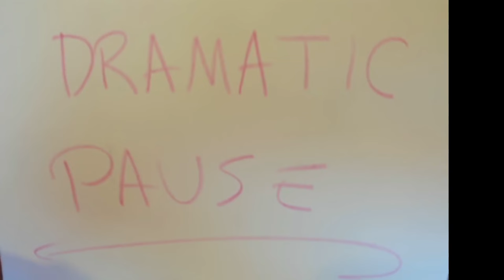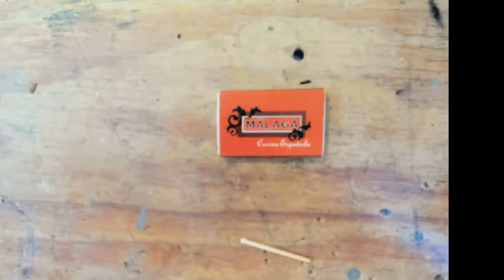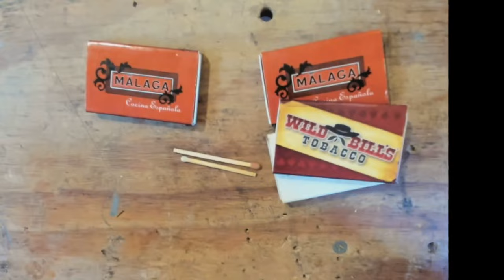The World's Best 100% Guaranteed Unpredictable Perfect Random Number Generator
Designing a perfect random number generator is, some say, an impossible task.  They are wrong. I have done so (no joke), and I show you how to build one too.

Details here:

Substack